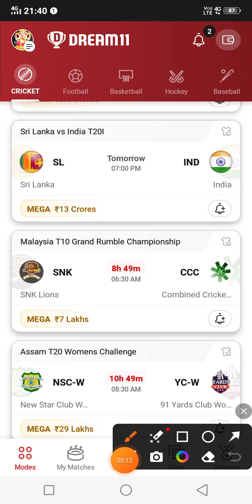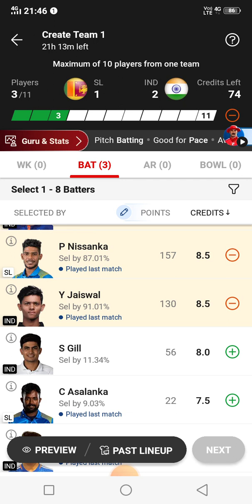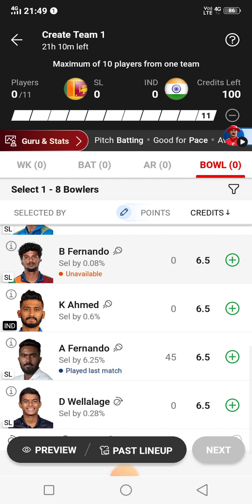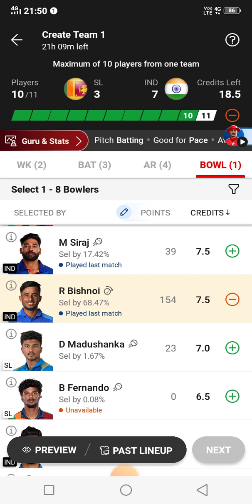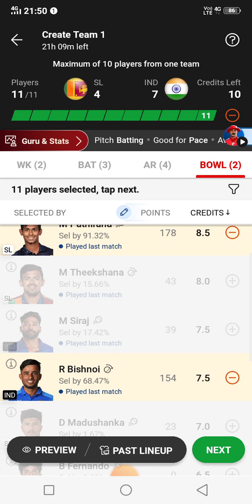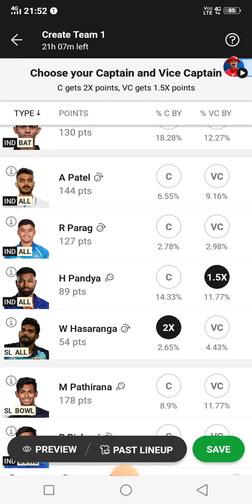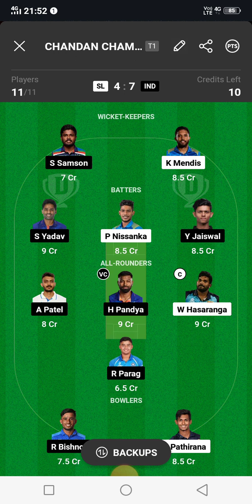SL vs IND Dream11 Team || SL vs IND Dream11 Team Production